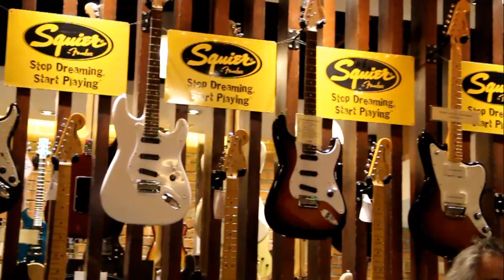Squier Olarn Signature Strat Series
งานแถลงข่าว กีตาร์ Squier Olarn Signature Strat Series II‏
วันพุธ ที่ 13 พฤศจิกายน 2556 At Music Concept

สอบถามรายละเอียด กีตาร์ Squier Olarn Signature Strat Series II‏
ที่ร้าน Music Concept